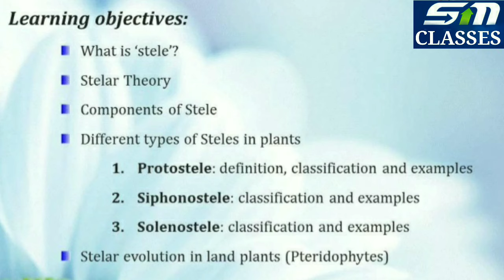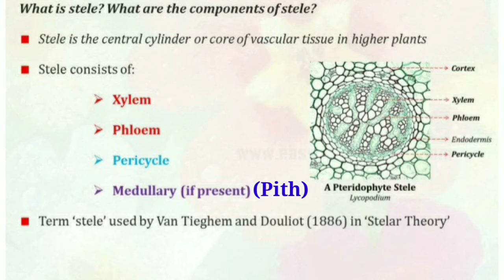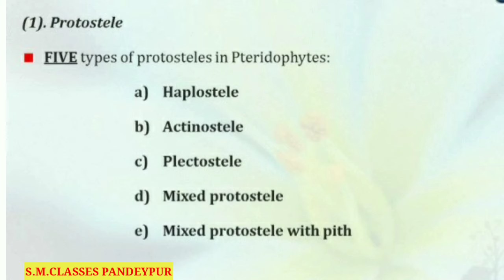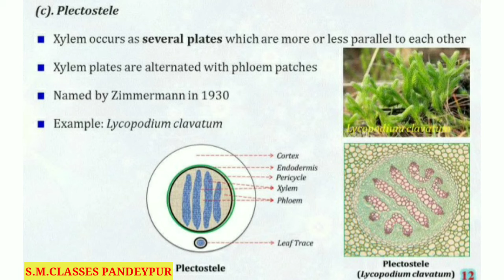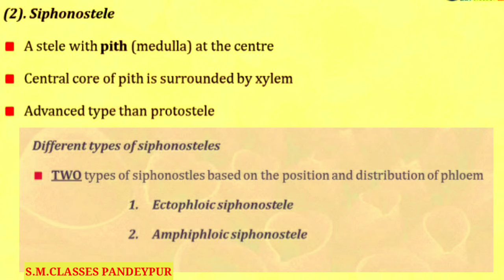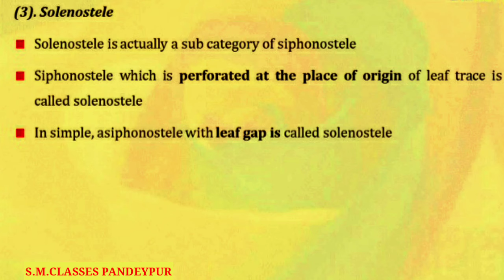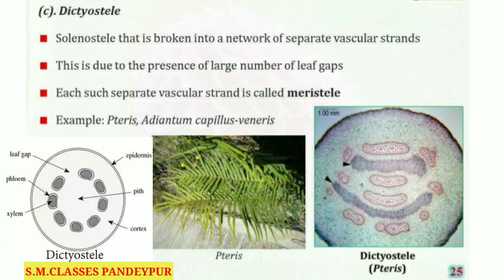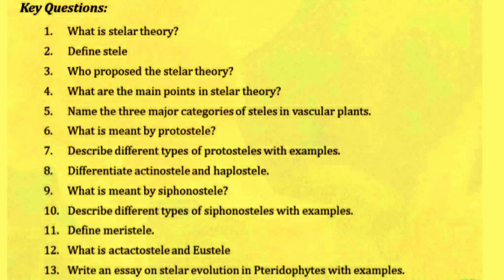Stelar system in Pteridophytes || Stelar System and it's Evolution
In this video describe about stelar system of pteridophyte. we are discuss about stelar system types of stele and evolution of stelar system in pteridophytes.